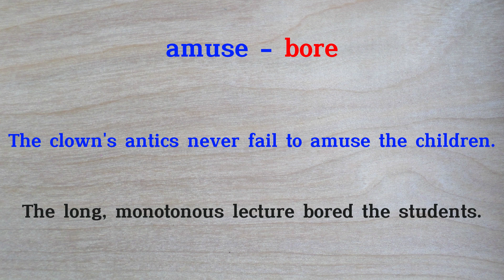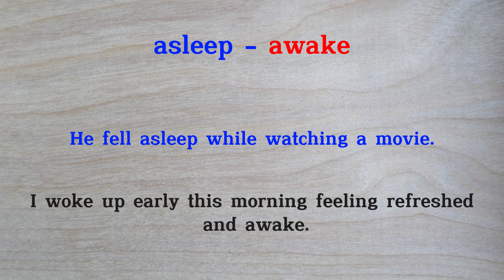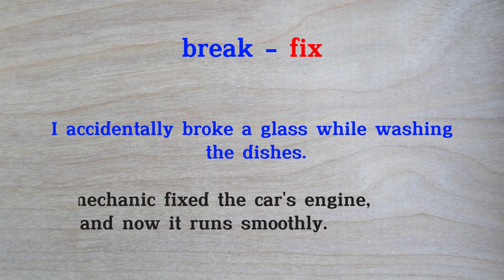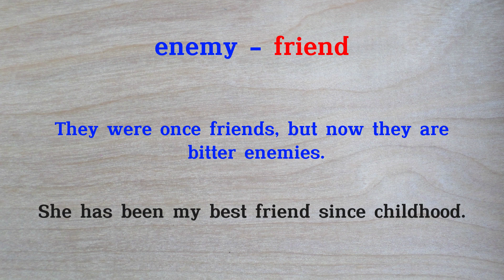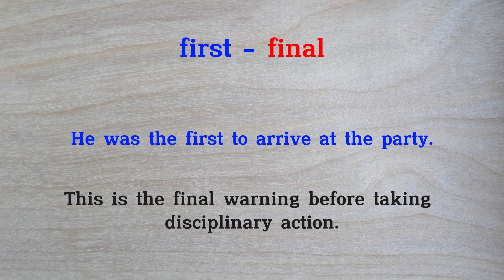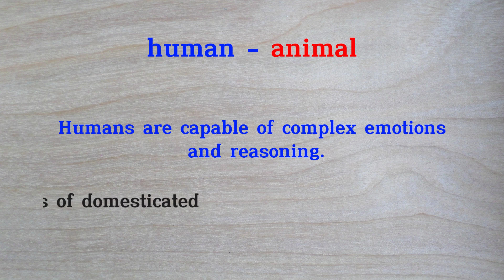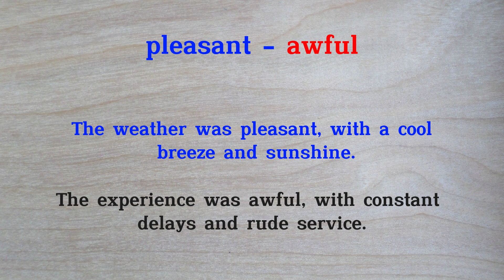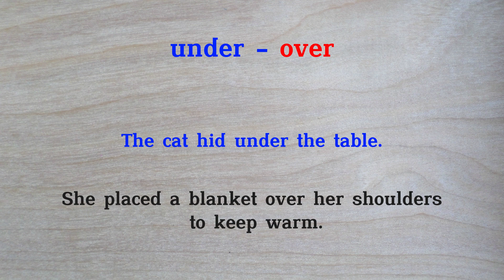Top Important English Antonym Words You need to Know | Smart Learning English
In this video, we present a compilation of the top important English antonym words that you need to know. Join us for a smart learning experience as we delve into the world of opposites and explore the power of antonyms in expanding your vocabulary. Discover how these contrasting words can enhance your language skills and bring precision to your communication. Get ready to unlock a new level of fluency with our comprehensive guide to essential English antonyms.